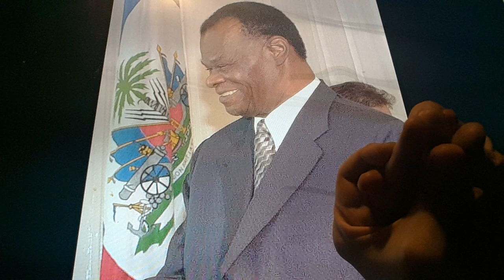Horacio the handsnake - Boniface Alexandre